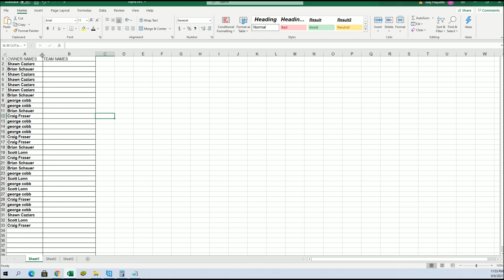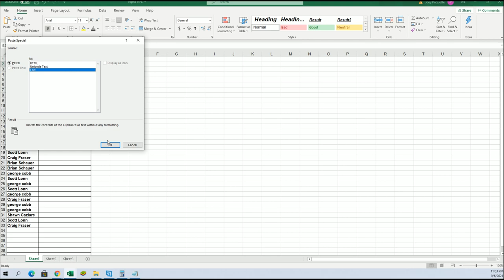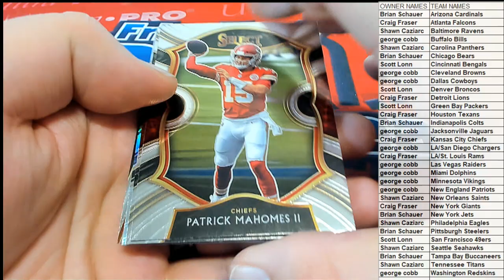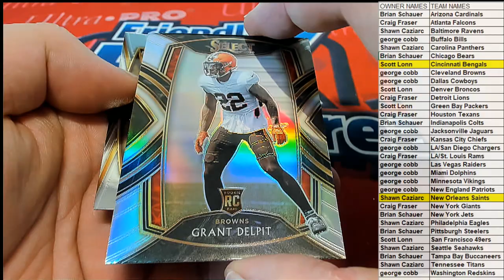ID 20SELECTFBPACKS246 2020 Panini Select Football Hobby